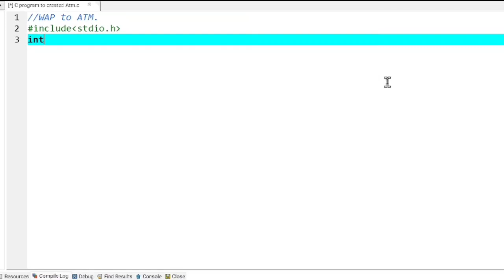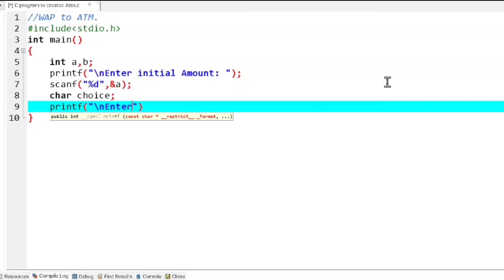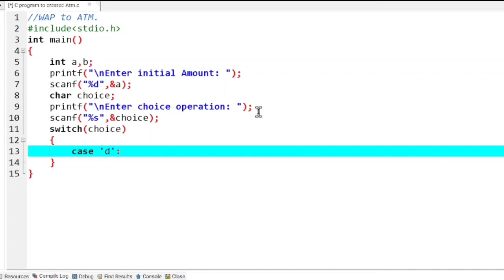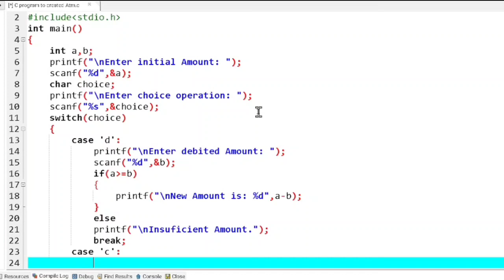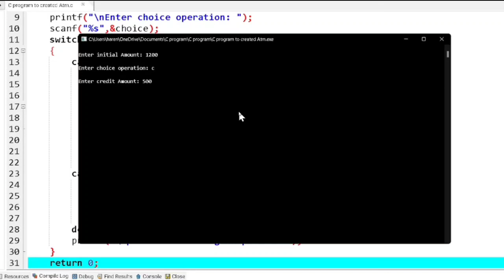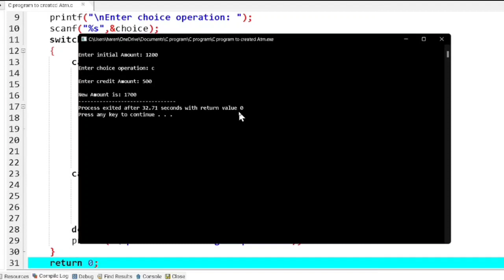Create a ATM by coding in C.